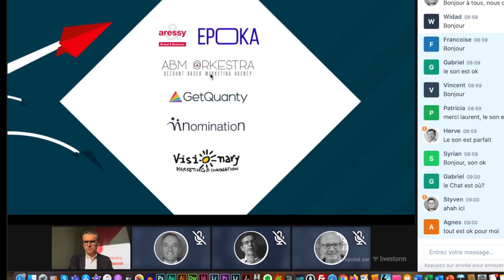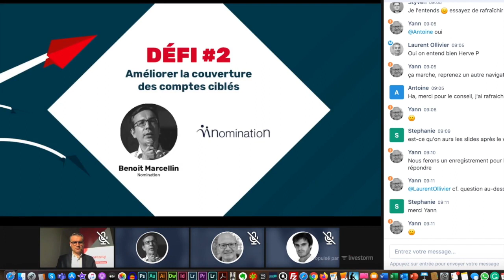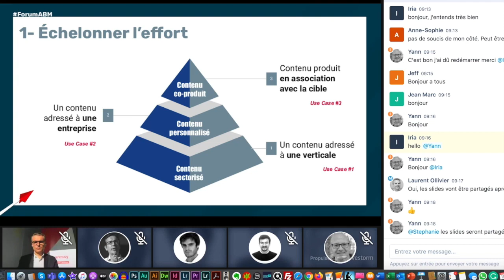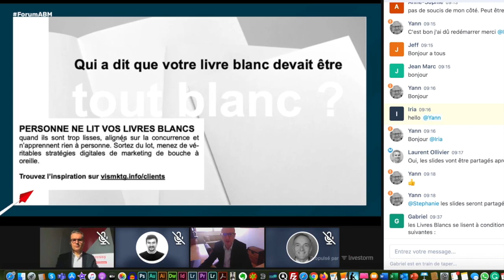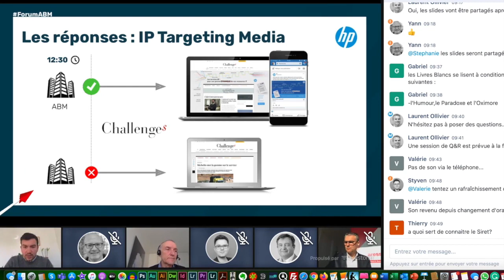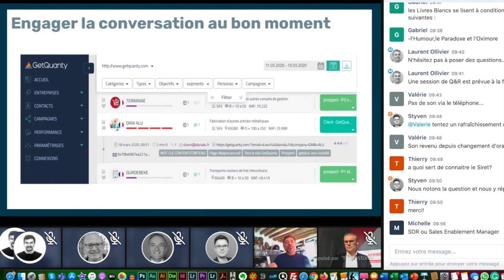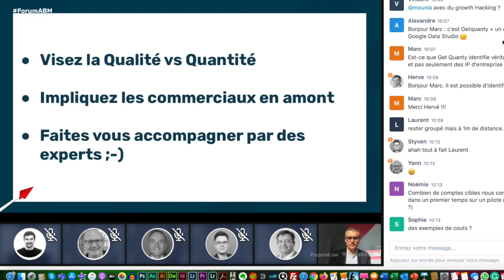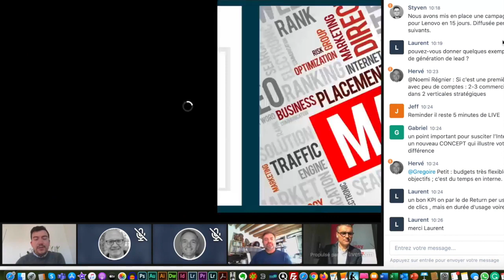[Fr] Premier Forum ABM Aressy - 19 mars 2020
Le premier forum ABM  (Account-Based Marketing) Aressy a eu lieu le 19 mars 2020 et s'est tenu entièrement en ligne. Ceci est l'enregistrement complet de la conférence qui dure 1h30. Ce forum regroupait, outre Aressy et Epoka, ABM Orkestra, Getquanty, Nomination.fr et Visionary Marketing.